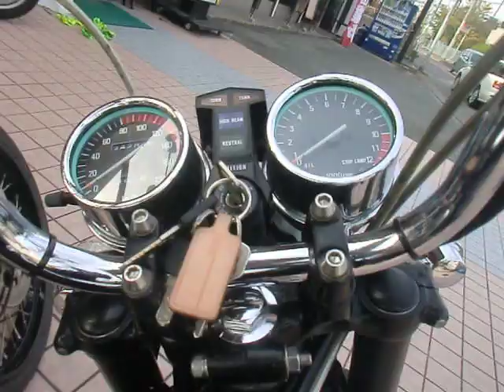Fx400 CBX400F KZ900 ハーレーダビットソン